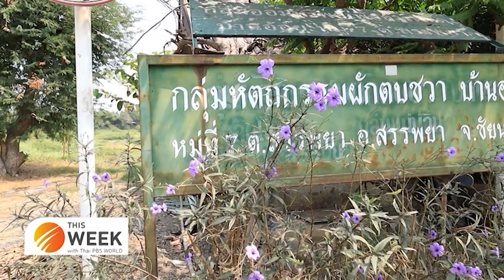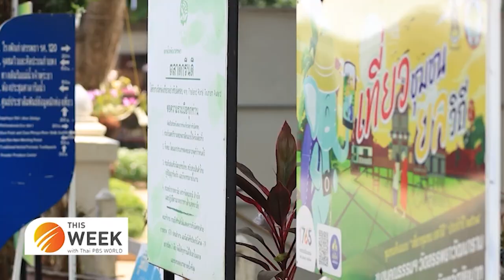Thailand Vibes | The charms of Chai Nat (Part I)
The charms of Chai Nat (Part I)
This Week with Thai PBS World
5th April 2024